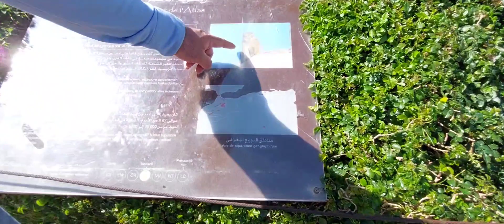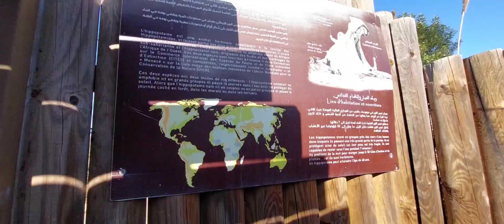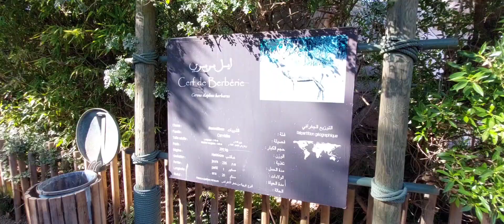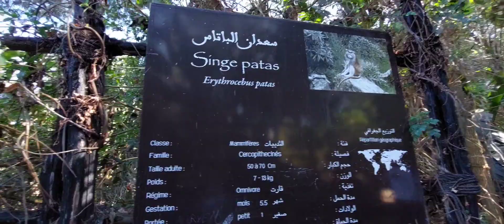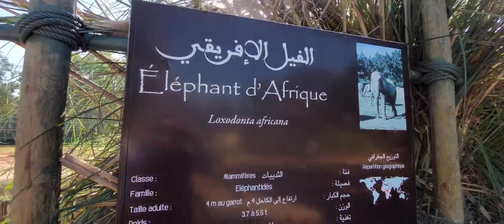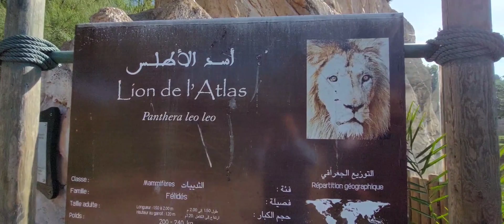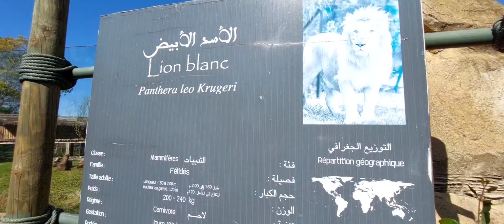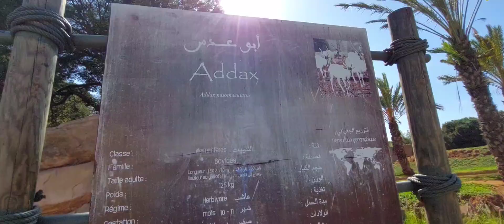جولة في حديقة الحيونات🦏🐅 بالرباط (ZOO RABAT 💙)